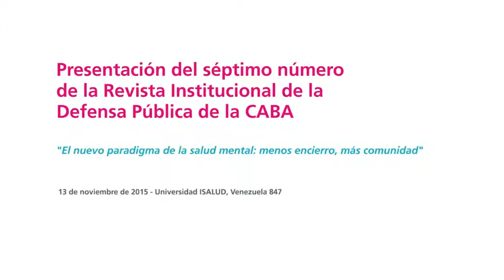Presentación Revista Institucional Nº7 - Salud Mental - Noris Pignata, A. Tutelar Cámara PCyF CABA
El pasado 13 de noviembre se realizó, en la Universidad ISALUD -Venezuela 847-, la presentación del séptimo número de la Revista Institucional de la Defensa Pública de la CABA, “El nuevo paradigma de la salud mental: menos encierro, más comunidad”.

En este número, la Defensa Pública aborda desde un enfoque interdisciplinario, la cuestión de la implementación de la Ley de Salud Mental en la Ciudad.

El acto, que tuvo una gran cantidad de público asistente, contó con las disertaciones del Defensor General de la Ciudad, Horacio Corti, la Jueza en lo Contencioso Administrativo y Tributario, Alejandra Petrella, la Asesora Tutelar ante la Cámara en lo Penal Contravencional y de Faltas, Noris Pignata, el Profesor Titular de ISALUD, Julio Ainstein, el Defensor en lo PCyF, Federico Stolte, y el miembro del Cento de Estudios Legales y Sociales, Macarena Sabín Paz.